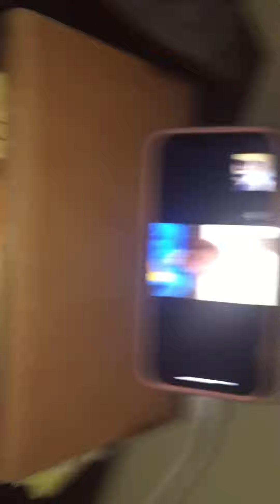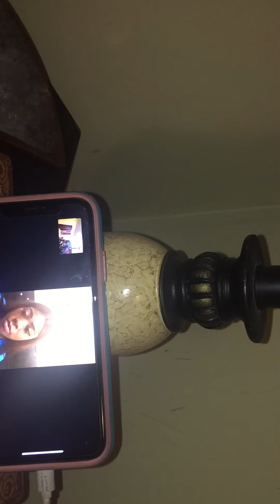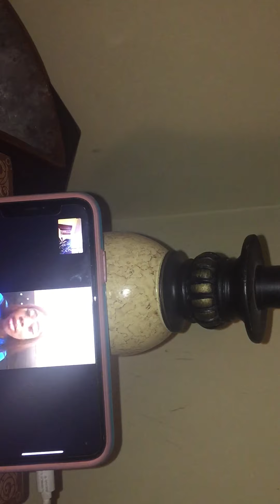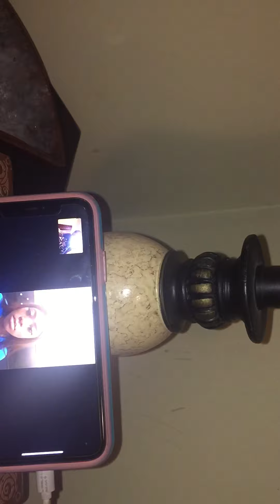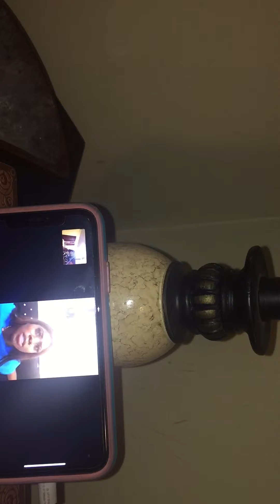Loyalty means to her JBluez , drake